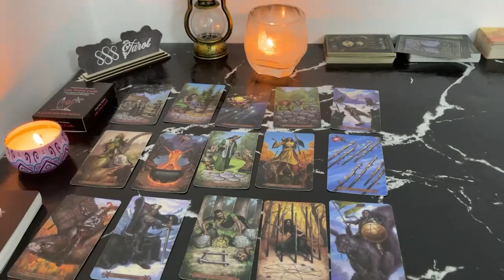ARIES MAY 2024 THERE WILL BE AN UNEXPECT EVENT WHERE YOUR LOVE INTEREST WILL BE AT! ARIES TAROT LOVE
ARIES MAY 2024 - THERE WILL BE AN UNEXPECT EVENT WHERE YOUR LOVE INTEREST WILL BE AT! ARIES MAY TAROT LOVE READING
Hello!!!